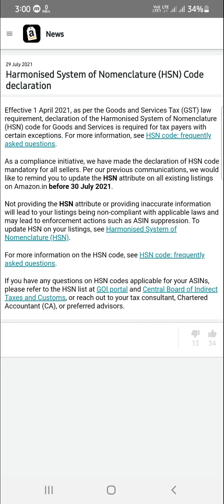Important for AmazonSellers